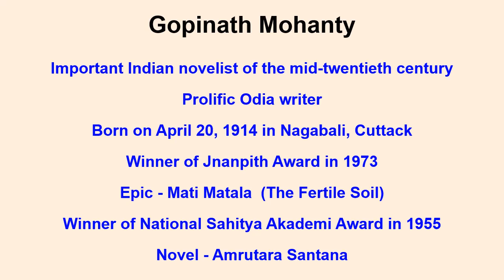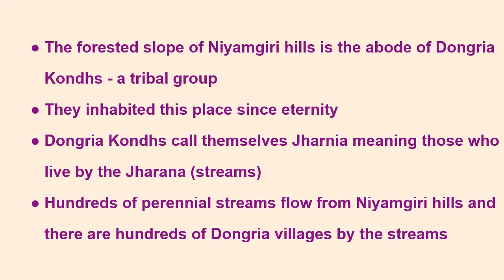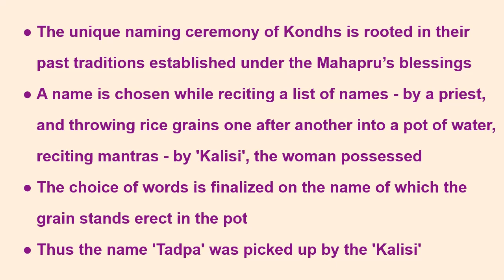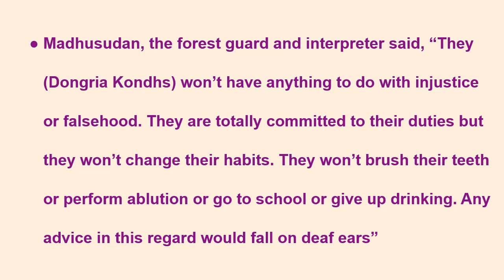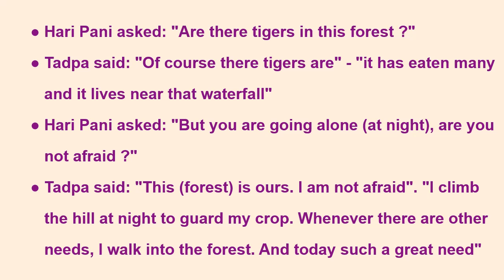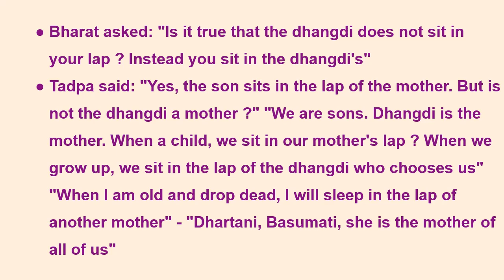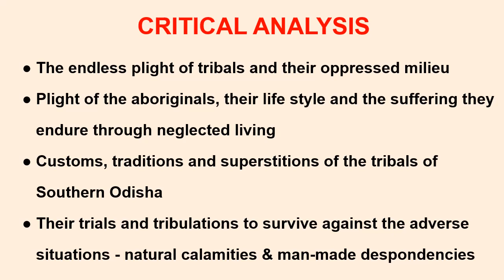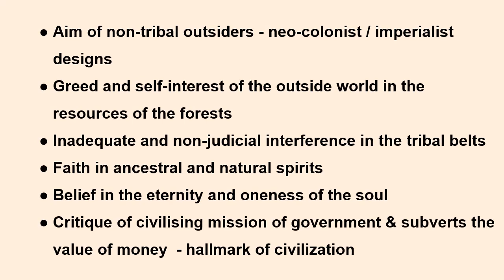Tadpa - Gopinath Mohanty (Summary in English)tadpa gopinathmohanty shortstory summary analysis eng#